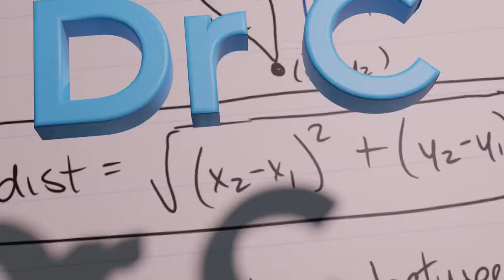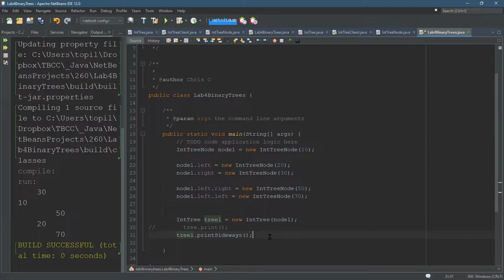CS260 = Lab 4 = Building Trees From Nodes = Part 10